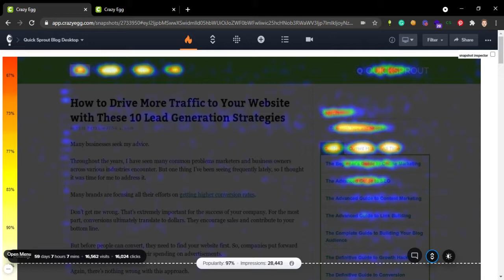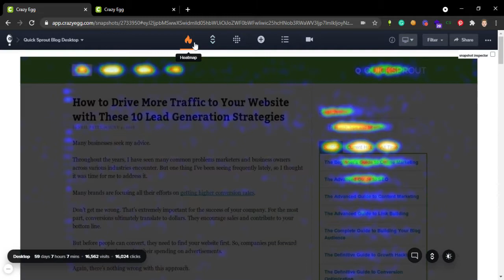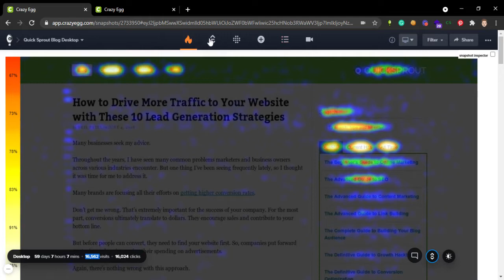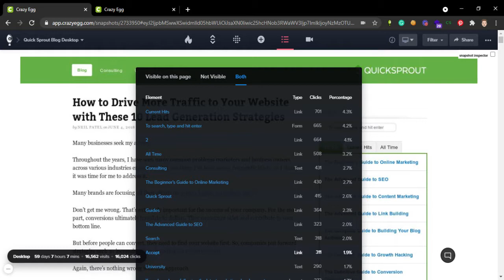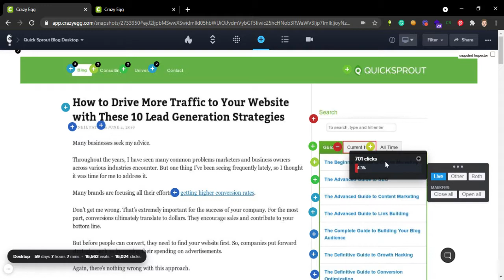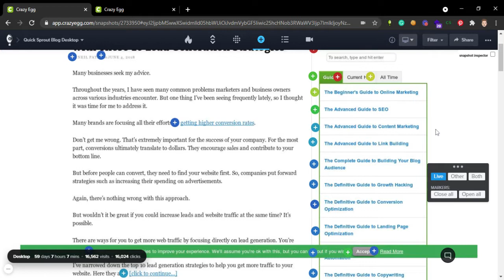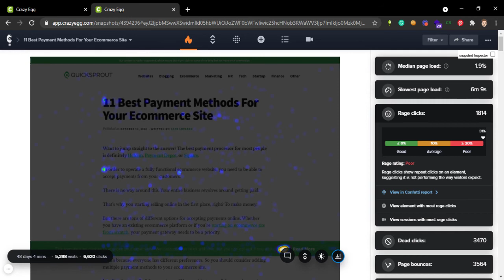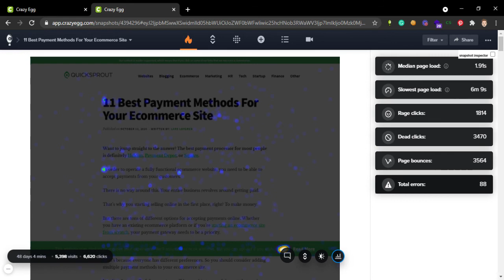Crazy Egg How to Analyze your Snapshot Reports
An overview of how to analyze your Crazy Egg snapshot reports.  Using all six reports together or individually.

0:00 Introduction
0:22 Heatmap Review Report
1:47 Scrollmap Report
3:25 Heatmap Report (With Scrollmap)
5:39 Confetti Report
7:36 List Report
11:28 Overlay Report
15:31 Page Performance Report